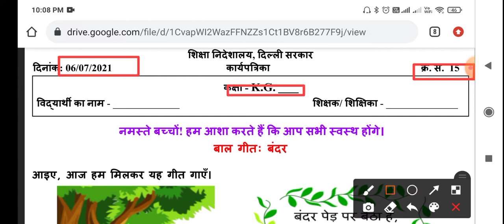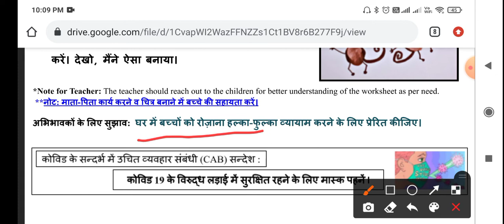CLASS kg WORKSHEET 15 | HINDI WORKSHEET | DOE WORKSHEET 15 CLASS kg SOLUTION | 06 July 2021